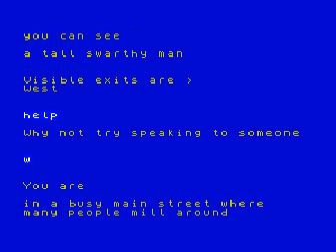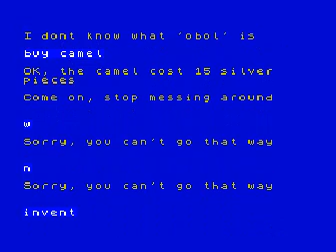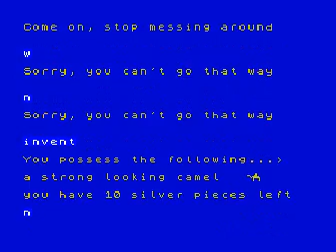Star Quest (by Church Army Resource Centre, UK) (ZX Spectrum)